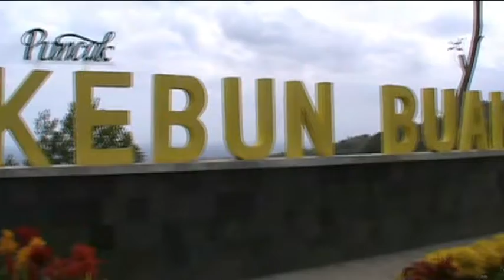Pariwisata Dados Sumber - Jogja Tv